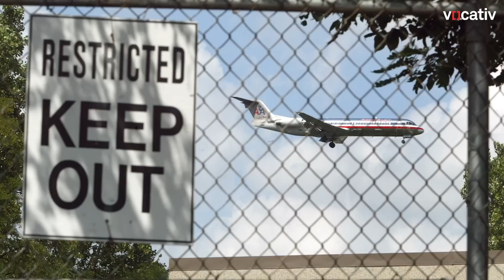This Is How Easily A Person Can Sneak Into An Airport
An investigation uncovered 268 incidences of people slipping past security.